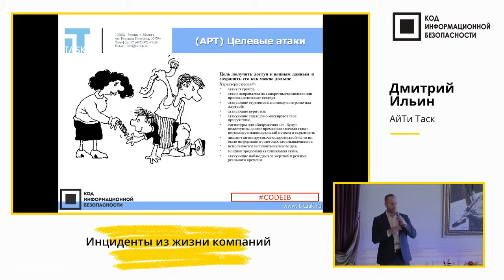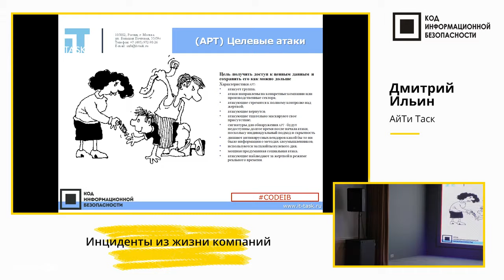Дмитрий Ильин, IT-Task . Инциденты из жизни компаний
Код ИБ 2018 | Краснодар, 29 марта 2018, Краснодар

Инциденты из жизни компаний

Дмитрий Ильин, Заместитель генерального директора в IT-Task .